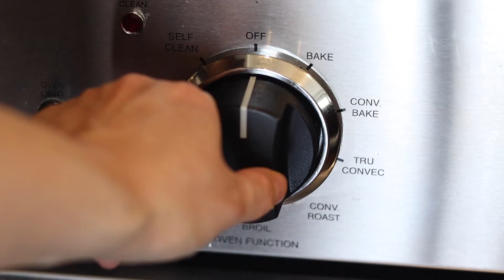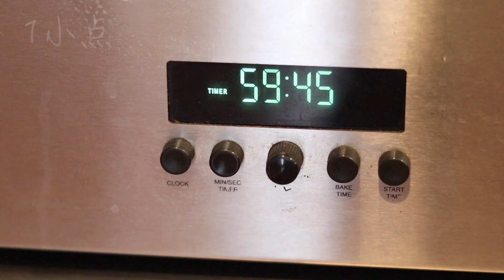经典柠檬磅蛋糕 超湿润不干涩配方 口味清新不甜腻 Super Moist Lemon Pound Cake Recipe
Facebook Group(欢迎分享你的作品): 1小点的厨房 "我们的视频旨在向观众展示美味食品的制作方法，所有食材都来自可靠合法的渠道。